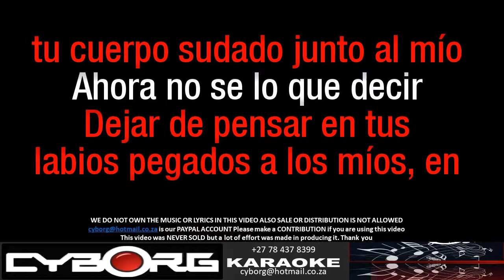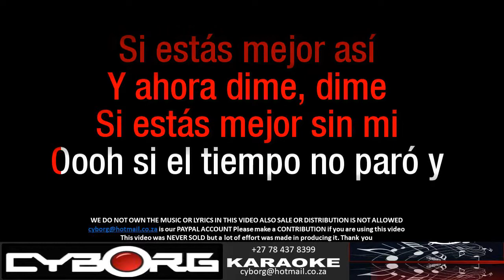FUA - Nininho Vaz Maia - Pégate a Mi KARAOKE VR